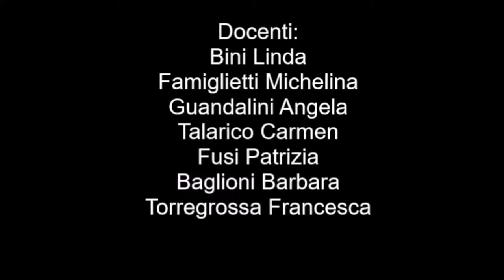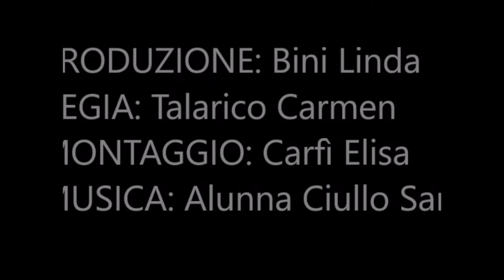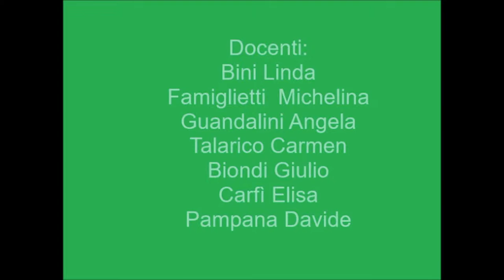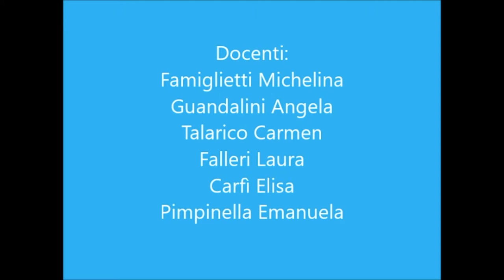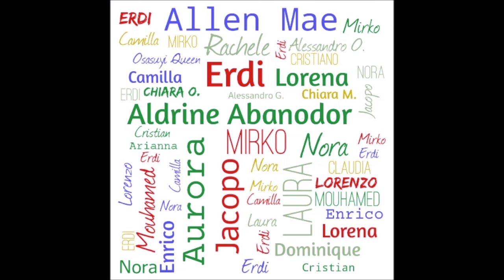Il Gigante Buono Monte Pisano def